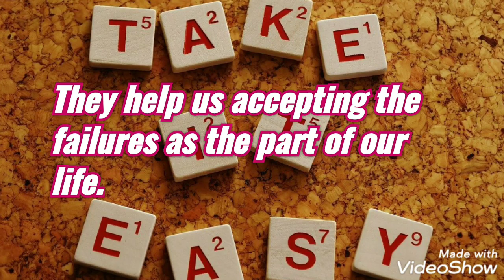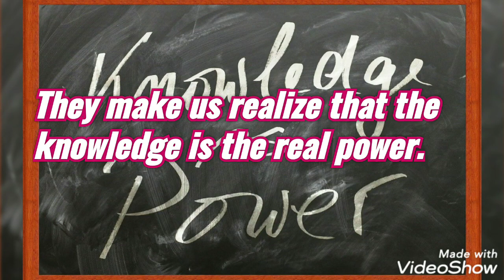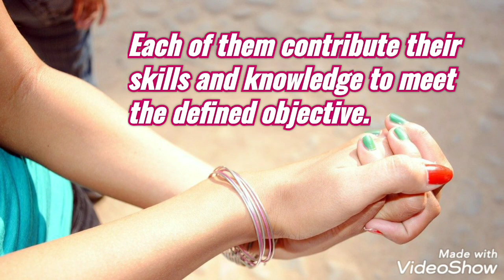Happy Teacher's Day - Happy Teacher Day 2020 - Happy Teacher's Day Status - Not That Tough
Happy Teacher's Day 2020

Missing School life ?

I am sure this video will make you feel nostalgic. Recall your school, teachers and friends. Name your teacher you can never forget.